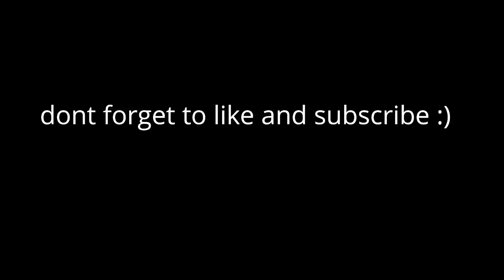Riding with Baby K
come on, lets go ride...
this is just a random day of me riding. this isnt my everyday riding routine, i dont actually have one, i just do whatever i want. Also if you didnt know, this polocrosse.